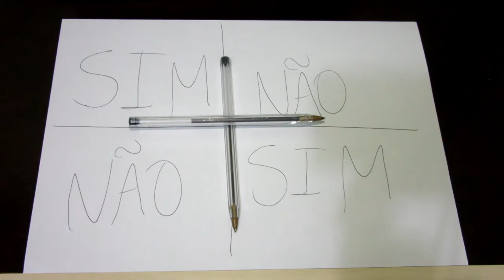Charlie Charlie Challenge - Jeff Ohh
Buh!
E no vídeo de hoje eu mostrei como funciona esse tal desafio, e um pouco da minha opinião a respeito.
Se você tiver muito medo assim como eu, não faça. Porém se a curiosidade não deixar, vá lá e tente.
O que acontecerá?, Isso eu não posso dizer, por isso que gravei um vídeo.

Então é isso, espero que tenham gostado do vídeo de hoje, beijos e até o próximo.